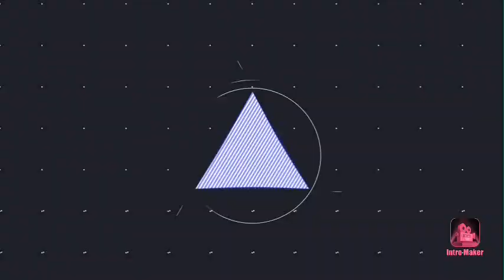SAICOPVP 1 STACKER SCHEMATICA [EASIEST 1 STACKER] MINECRAFT FACTIONS CANNONS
SERVER IP - PLAY.SAICOPVP.COM
Editing - shotcut
recording - ObsStudio

main music - Everybody by Kid casino & Dutty moonshine